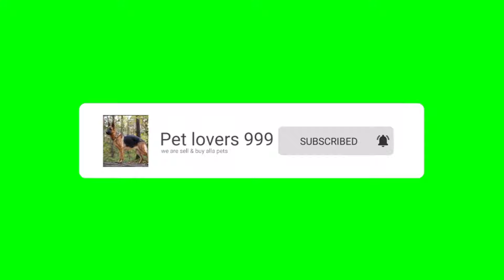German shepherd puppies sale in telugu Hyderabad ll 9059937397 ll ll Top quality 🔰🔰🔰